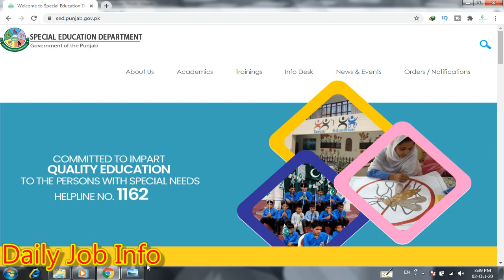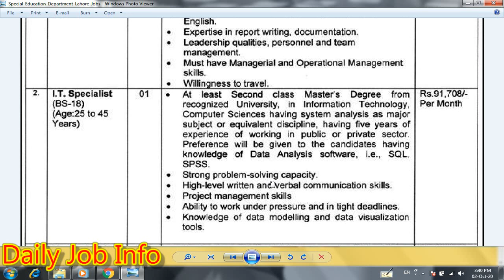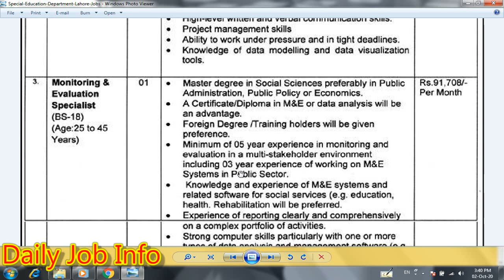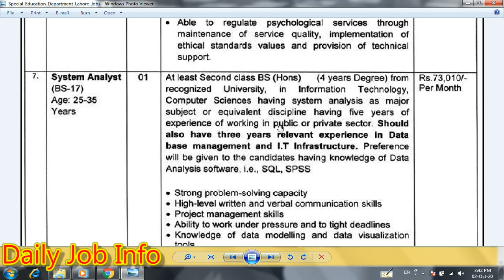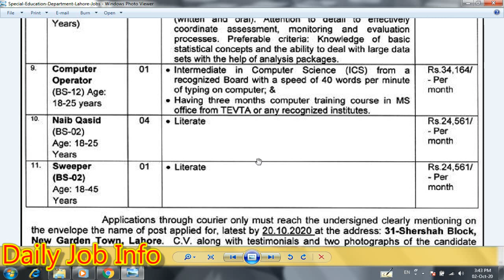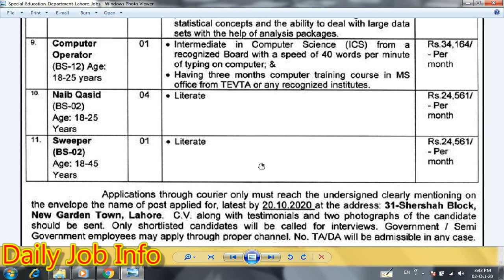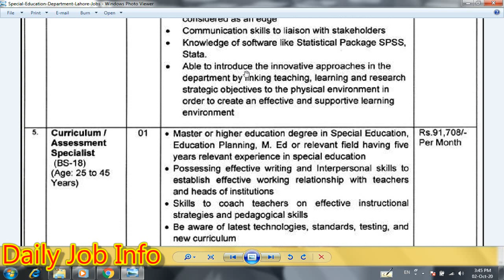Special Education Jobs 2020 | Government Jobs 2020 | Education Department Jobs 2020 | Jobs in Punjab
Dear Friends

Blogger

Advertisement link

Strategic Planning Unit Special Education Department Jobs 2020

PITB Jobs 2020

Social Welfare Jobs 2020

Govt City Hospital Jobs 2020

Deputy Commissioner Jobs 2020